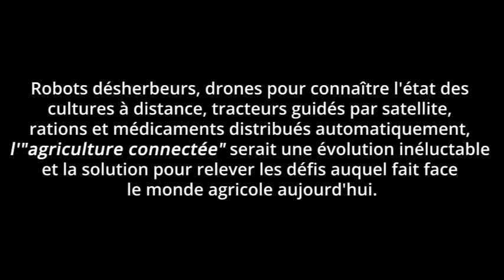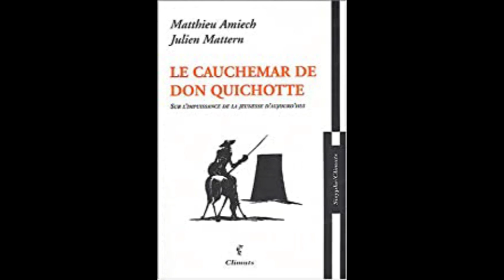Élie PARACHINI & Matthieu AMIECH - Des robots pour sauver les paysans ?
Avec Elie Parachini (paysan-boulanger) et Matthieu Amiech (éditeur et auteur).

Une intervention pour l’Atelier paysan à Réalmont (81) le 26 novembre 2019 (51’ minutes).

Dans le cadre de la tournée nationale de conférences-débats "La technologie va-t-elle sauver l’agriculture ?"  (automne-hiver 2019)

Robots désherbeurs, drones pour connaître l'état des cultures à distance, tracteurs guidés par satellite, rations et médicaments distribués automatiquement, l'"agriculture connectée" serait une évolution inéluctable et la solution pour relever les défis auquel fait face le monde agricole aujourd'hui.

Quels sont les enjeux de cette nouvelle offensive technologique ?

Quelles conséquences peut-on en attendre sur la vie et le travail des agriculteurs, sur leur situation économique et foncière, et sur l'ensemble du modèle alimentaire ?

Elie Parachini est paysan-boulanger.
Matthieu Amiech est éditeur et auteur de livres sur le divorce entre progrès technique et progrès humain.
Ils habitent tous les deux dans le Tarn.

L’Atelier paysan organise une tournée de soirées-débats pour se rencontrer localement et prendre connaissance du poids et des impacts des machines, des robots, de l’informatique et des biotechnologies sur les vies des paysan-nes, sur l’environnement comme sur l’ensemble du modèle alimentaire.
Venez discuter de ces réalités agricoles, de l’imaginaire du progrès technique, de la nécessité de faire émerger une communauté citoyenne « technocritique » basée sur l’entraide, la mise en commun, le « lowtech », avec la volonté s’organiser pour stopper la « démesure technicienne ».